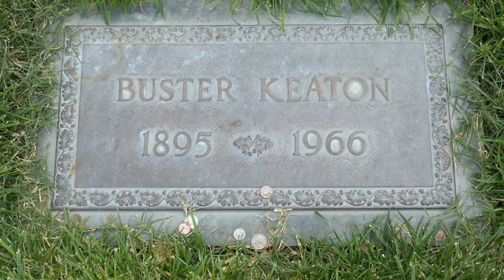Actor Comedian Buster Keaton Grave Los Angeles California USA October 2020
Actor Comedian Buster Keaton Grave Los Angeles California USA October 2020. Movies include: The General, Sherlock Jr., Steamboat Bill, Jr., The Cameraman, One Week, The Navigator, Our Hospitality, Seven Chances, The Goat, Cops, Go West, College, The Scarecrow, Limelight with Charlie Chaplin, Three Ages, Battling Butler, The High Sign, The Blacksmith, The Boat, Neighbors, The Haunted house, Convict 13, In the Good old Summertime, Hard Luck, Firm, Its A Mad, Mad, Mad, Mad World, The Electric House, The Butcher Boy, Spite Marriage, The Paleface, The Frozen North, The Railrodder, The Balloonatic, The Love Nest, My Wife's Relations, The Saphead, The Cook, Coney Island, Speak Easily, The Rough House, Good Night, Nurse!, Free and Easy, The Garage, A Funny Thing Happened on the Way to the Forum, Oh Doctor!, Parlor,  Bedroom & Bath, The Bell Boy, Around the World in 80 Days, Out West, and more.